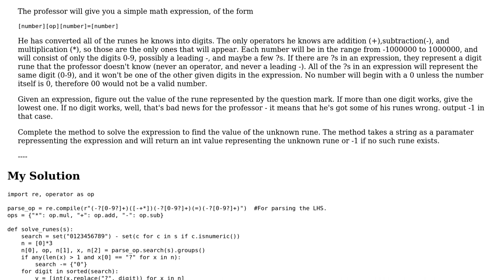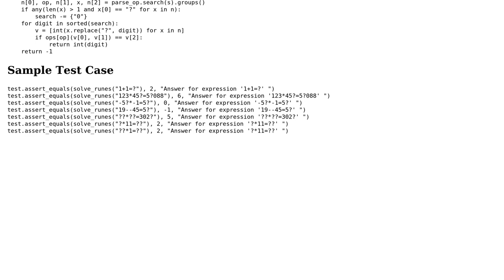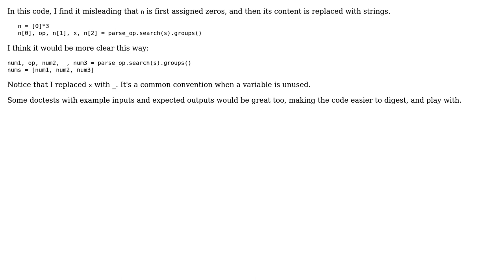Code Review: (Codewars): Find the Unknown Digit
With thanks & praise to God, and with thanks to the many people who have made this project possible! | Content (except music & images) licensed under CC BY-SA | Music | Images & others | With thanks to user Tobi Alafin user janos and the Stack Exchange Network Trademarks are property of their respective owners. You are responsible for your own actions.